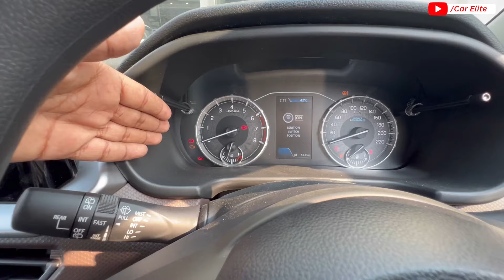New Maruti Suzuki Brezza Smart Hybrid Black Colour Full Detailed Review😍Price & Features🔥2024 Breeza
Maruti Suzuki Brezza zxi
Brezza zxi black 2024
Brezza 2024 new model
Brezza 2024 top model

Showroom Details :-

Varanasi Motors
Grand Trunk road, Andhrapull, Vijay Nagar Colony, Chetganj, Varanasi, Uttar Pradesh 221002